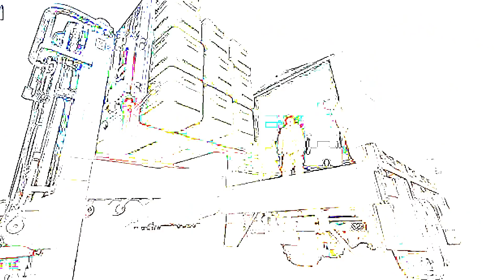Russia Tests Zircon Missile, Street Fight in Severodonetsk | Russian Media Says Putin Eyeing Kyiv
Street fights are reportedly taking place in Severodonetsk as Russian forces seek to take control of the city. Governor of Luhansk claims Russian forces "suffered significant losses and were forced to retreat" in ​​Severodonetsk and nearby areas. Russian forces reportedly shelled 49 settlements in Donetsk, Luhansk oblasts, killing 4 civilians.

Meanwhile, Russia successfully tested its Zircon hypersonic cruise missile over a distance of 1,000 km in the Barents Sea. Putin has signed a new law scrapping upper age limit to enlist in Russian military. Russian media outlet, Meduza, has claimed that the Kremlin is discussing a possible assault on Kyiv.

0:34 - “STREET FIGHTING” IN SEVERODONETSK, KHERSON BORDERS CLOSED
2:15 - PUTIN EXTENDS AGE LIMIT FOR JOINING RUSSIAN MILITARY
2:30 - RUSSIA TESTS ZIRCON HYPERSONIC MISSILE IN BARENTS SEA
3:02 - RUSSIAN MEDIA SAYS KREMLIN STILL DISCUSSING ATTACKING KYIV
3:51 - ZELENSKY SAYS “DONBAS WILL BE UKRAINIAN”
4:44 - US TO SEND LONG-RANGE ROCKET LAUNCHERS TO KYIV?
5:55 - PUTIN WARNS FRANCE, GERMANY AGAINST HELPING KYIV